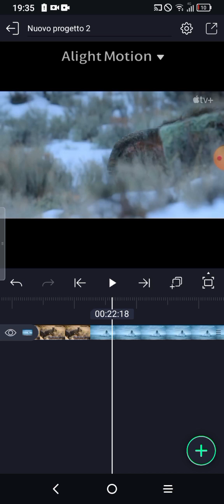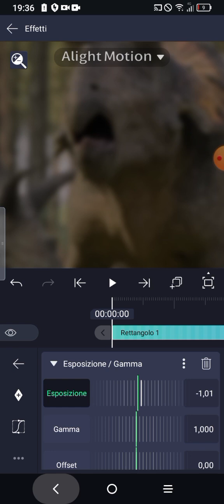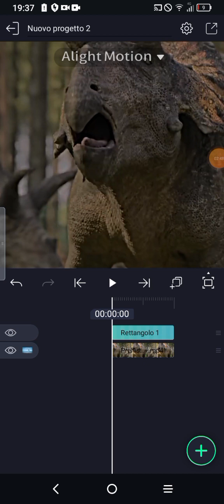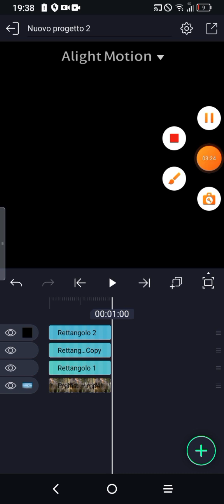How doo my CC in alight motion